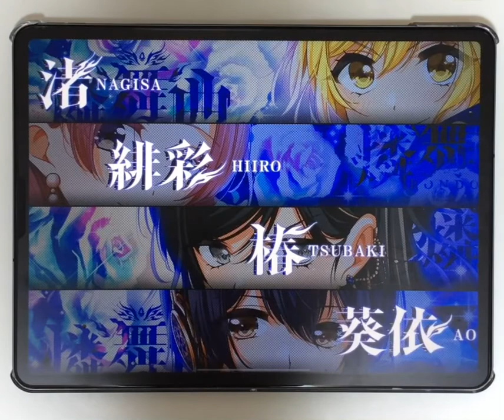【D4DJ】夜想曲 (燐舞曲) PFC 手元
アプリ「D4DJ」に収録されている燐舞曲曲、
「夜想曲」EXPERTの手元動画です。